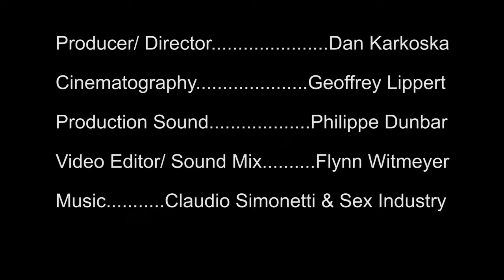A Halloween Celebration at The Cinch 2014 with Mama Dora, David del Valle, Sex Industry + more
Join the roving Under the Golden Gate camera guy Geoffrey Lippert for a look at the Halloween Celebration at The Cinch Saloon on Polk Street in San Francisco. Guest stars include Mama Dora, Maria Konner, Virginia Suicide, Jada D'Angelo, Eric Berchtold, David del Valle, Eva Sensitiva, Andelay Andeley, Tawdry Hepburn plus a whole cast of revelers &amp; ghouls.